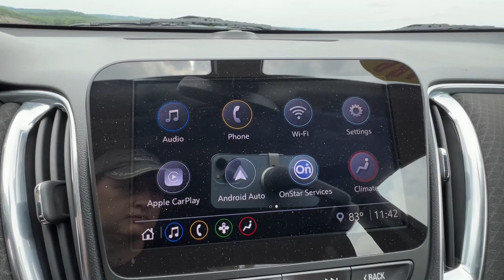2021 Chevrolet Malibu Branson, Forsythe, Ozark, Kimberling City, Harrison, MO P8683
Mosaic Black Metallic Used 2021 Chevrolet Malibu LT available in Branson, Missouri at Pinegar Chevy Buick GMC Branson. Servicing the Forsythe, Ozark, Kimberling City, Harrison, MO area.